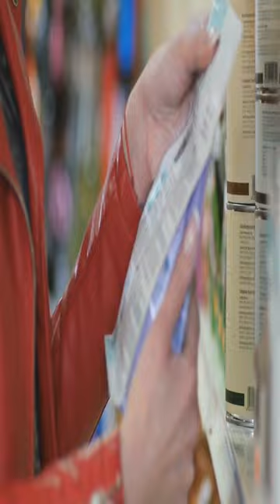Does Alberta Really Have No Rats? (Real or Fake)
Most places in the world have rats, so is true that Alberta, a province of 4.3 million people, has none?